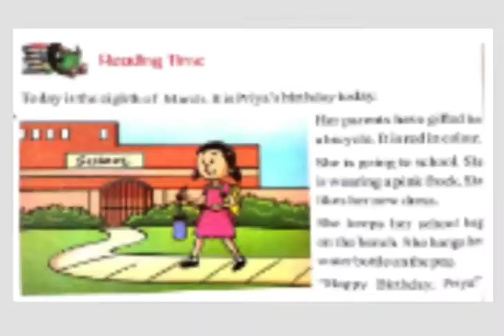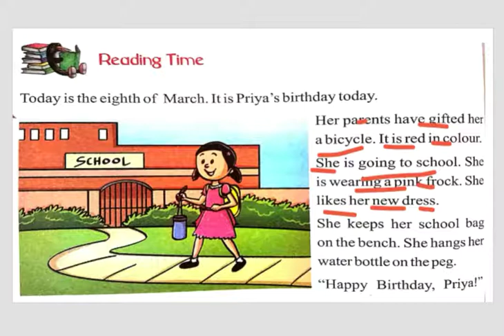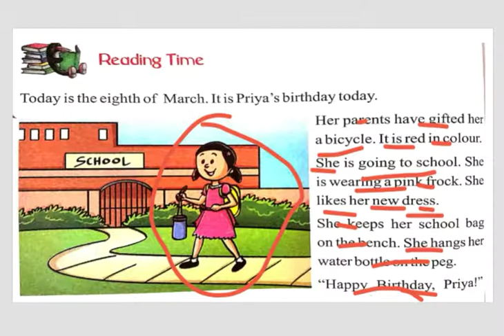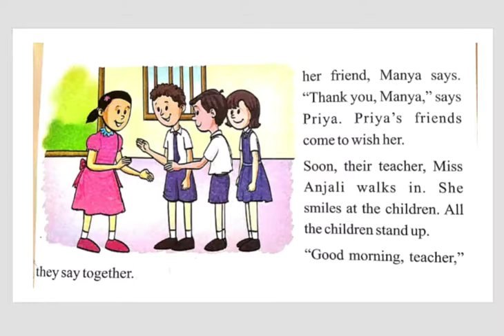English, Class-1, Lesson-4, Priya's Birthday, Video-1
Priya's Birthday, Video-1